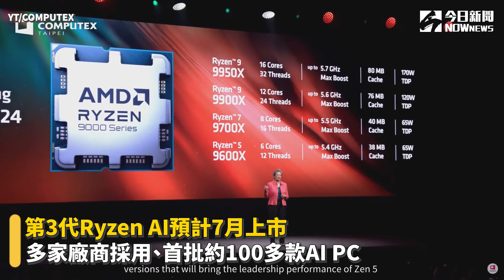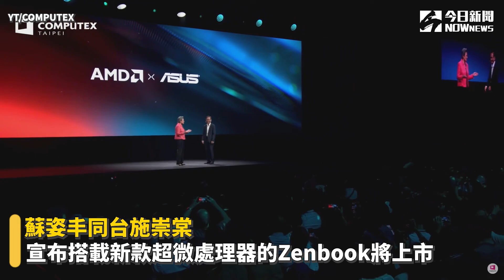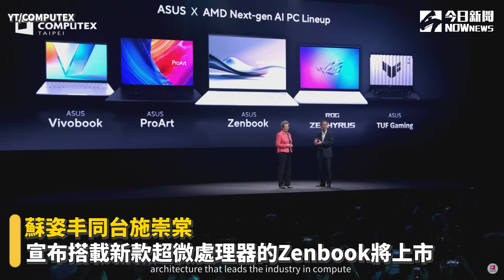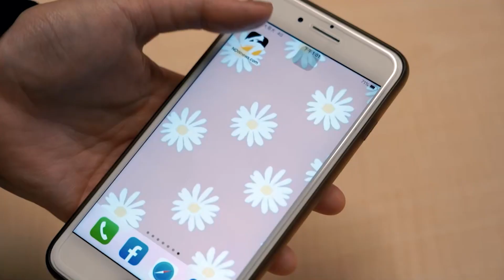蘇姿丰戴招牌大鑽戒登場！秀超微第三代生成式AI處理器｜NOWnews